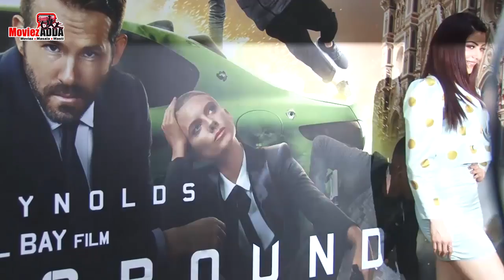Ryan Reynolds Netflix Film 6 Underground Special Screening | Urvashi Rautela, Mugdha Godse